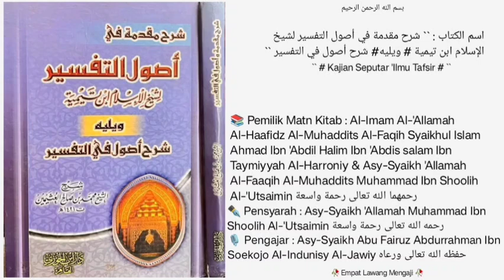Ushul Tafsir | • Dars 23 • |🎙️Asy-Syaikh Abu Fairuz Abdurrahman Ibn Soekojo Al-Indunisy Al-Jawiy